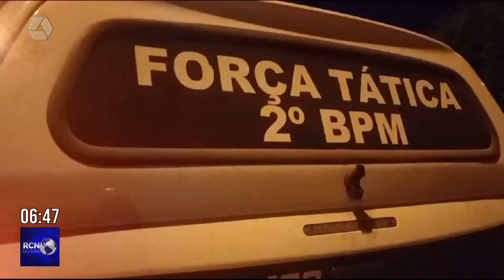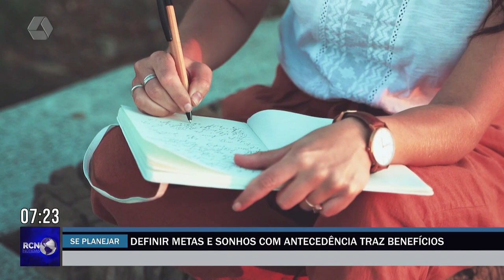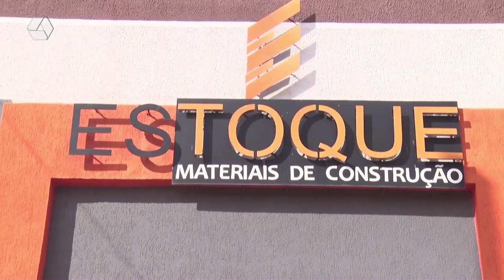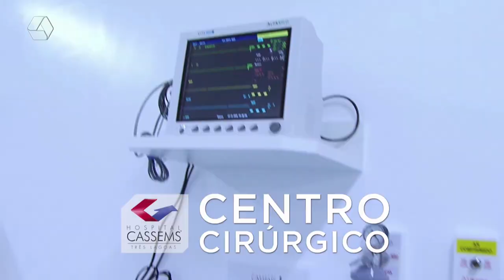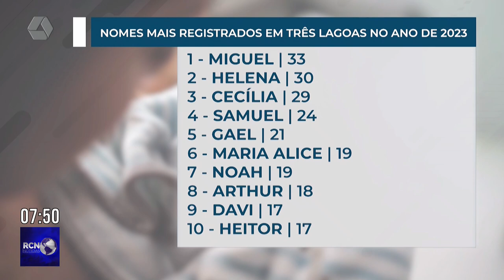RCN NOTÍCIAS 29/12/2023